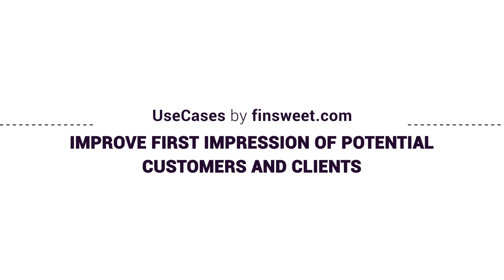Improve first impression of potential customers and clients | Webflow Use-Case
You want to improve the first impression of potential customers and clients.

FINSWEET USE-CASE FOR WEBFLOW: In under 60 secs, find out how @Finsweet can take your business to the next level with @Webflow

// ABOUT US

// SOCIAL